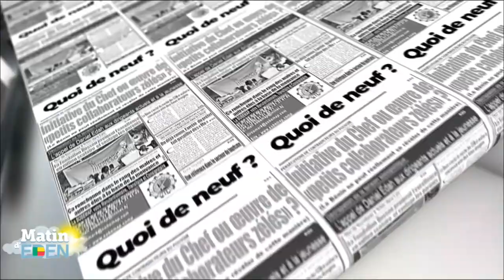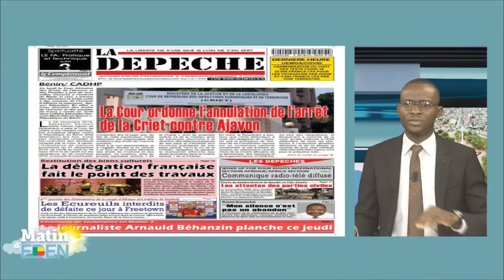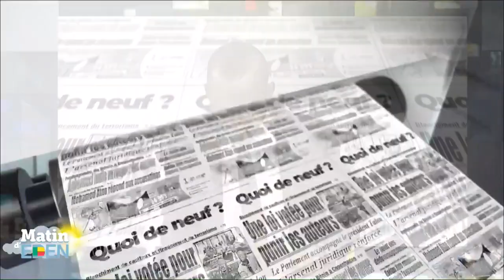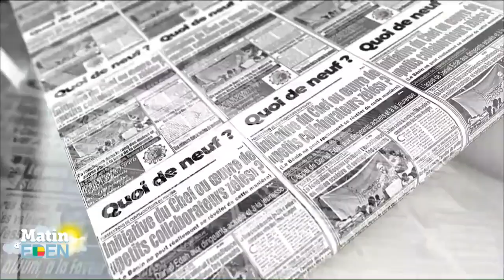Quoi De Neuf ce 30 Mars 2021 ?